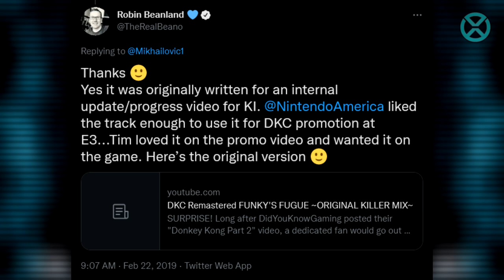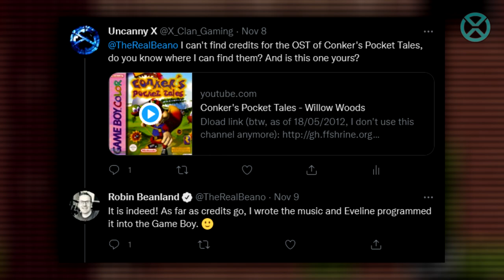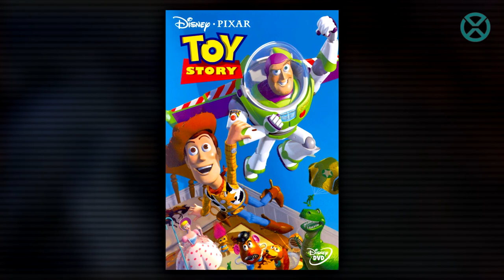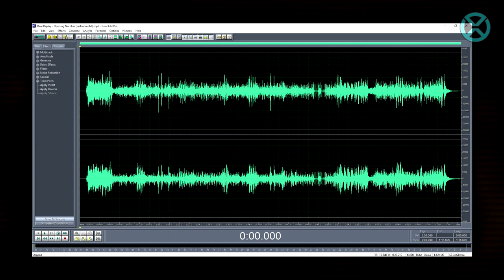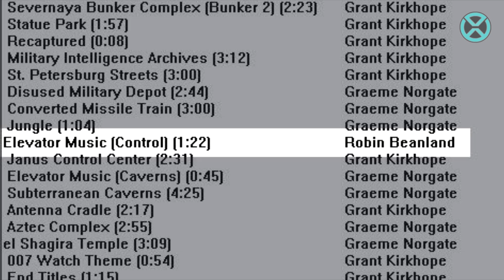Top 10 Robin Beanland Themes in Video Games | Uncanny Favorites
Today we have our top 10 Robin Beanland themes in video games! You may have heard his music in some Conker games, or perhaps some Killer Instinct games.. Chances are you have probably heard his music before!

Gold Tier: BearSona11, and Quantom X
Silver Tier: FancyJ, and Zero-Briggs